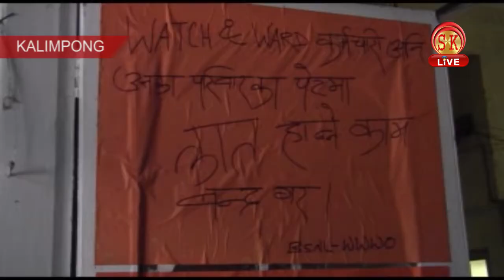Nepali News | Evening | 10th August 2018